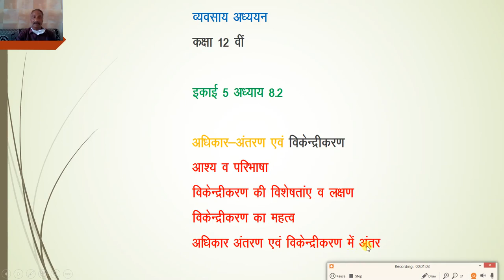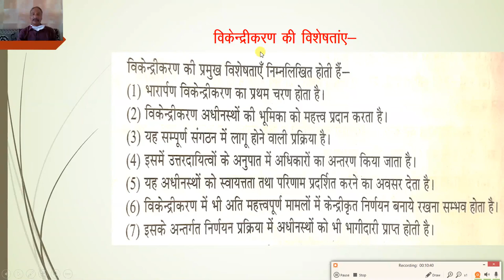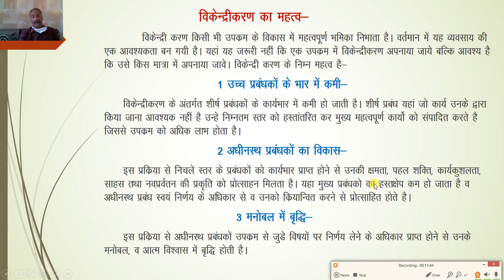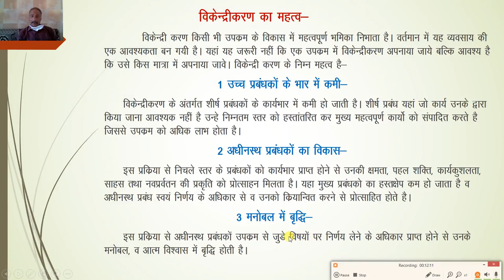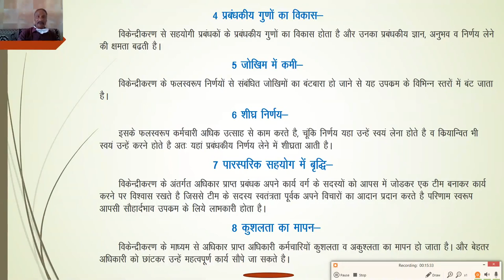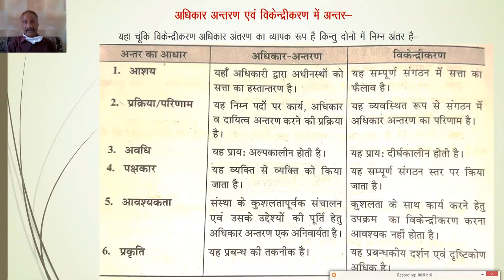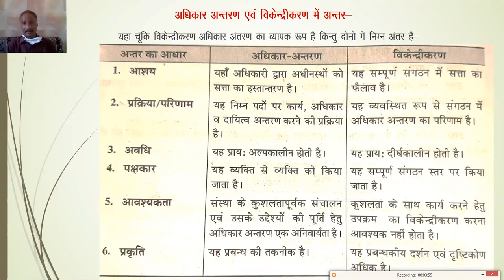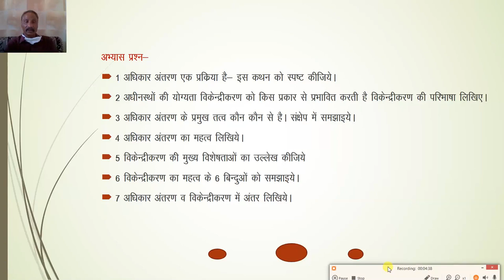कक्षा 12,व्यावसायिक अध्ययन, इकाई 5 अध्याय 8 2 अधिकार अंतरण व विकेन्द्रीकरण